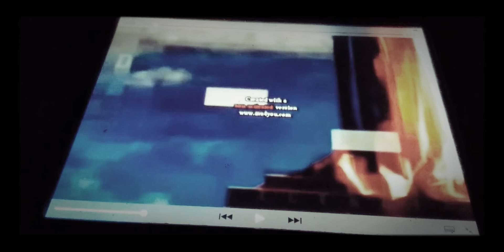November 26, 2019